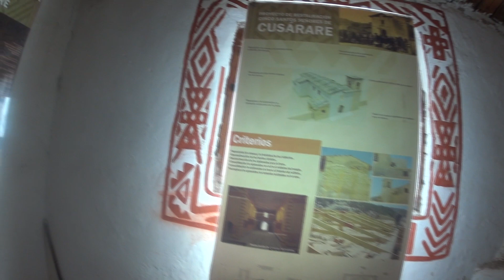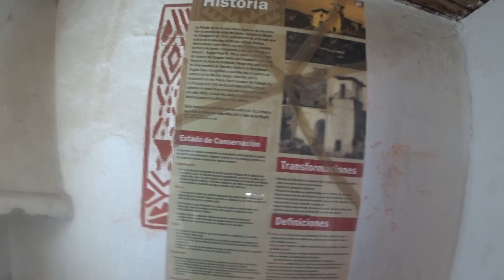Honda CRF450L Does Copper Canyon Mexico 2018 Cusacare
Our first ride at Copper Canyon.